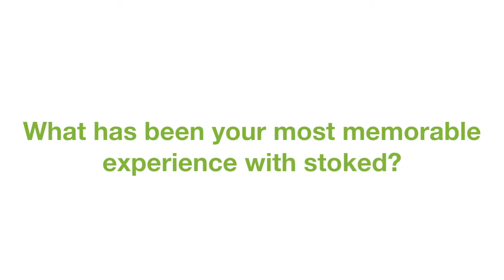Stoked - Behind the Scenes 1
Kevin, a returning Stoker, shares what has been his most memorable experience while being a part of Stoked.